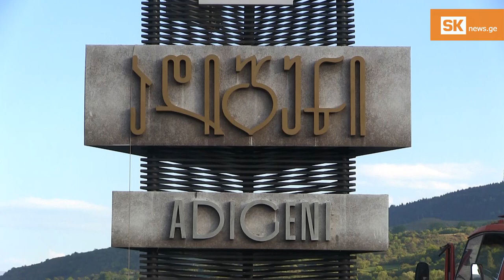ხელისუფლებას მხოლოდ წინასაარჩევნოდ ვახსენდებით – პროტესტი ადიგენში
დაბა ადიგენში მცხოვრები 60–მდე ოჯახი ადგილობრივ ხელისუფლებას უყურადღებობაში ადანაშაულებს, მათი თქმით დასახლებას არაერთი პრობლემა აქვს, მაგრამ მათი ბედით არავინ ინტერესდება. ავარიული კულტურის სახლი, დაზიანებული სანიაღვრე არხები, გარე განათება – ეს იმ პრობლემების არასრული ჩამონათავლია, რომლის მოგვარებასაც მოსახლეობა ხუთი წელია ითხოვს.